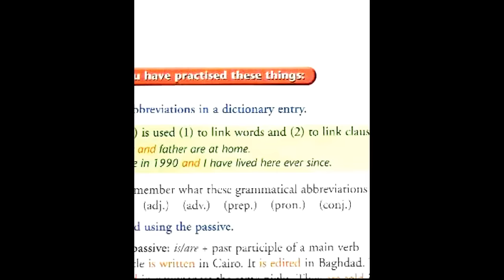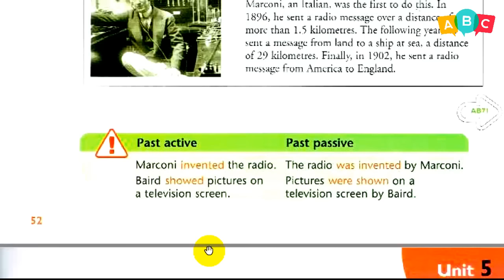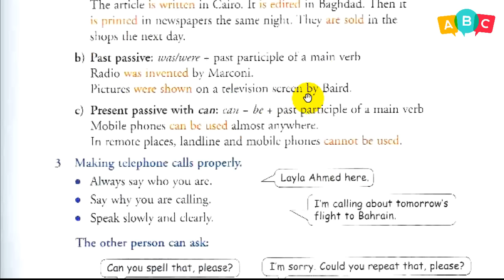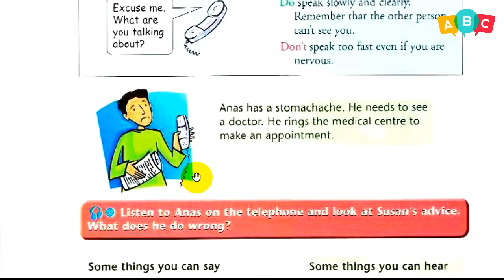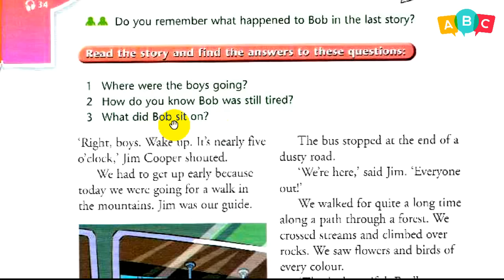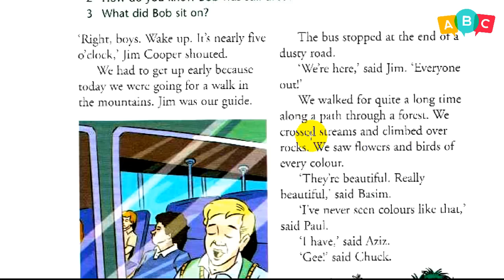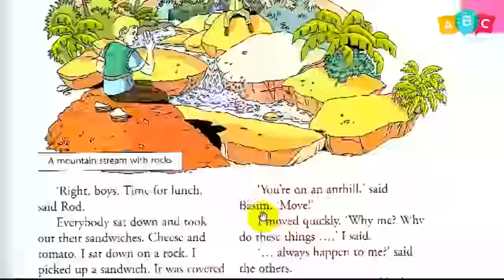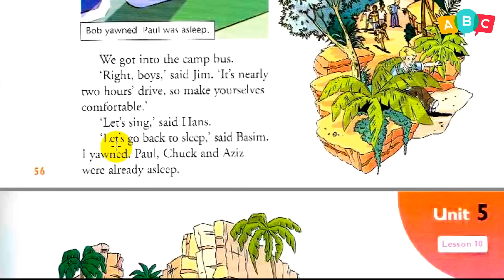انكليزي -قديم ثاني متوسط - (الطالب) ص 55 - 56 - 57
دروس تعليمية لمناهج اللغة الإنكليزية في العراق / الصف الثاني المتوسط / كتاب الطالب